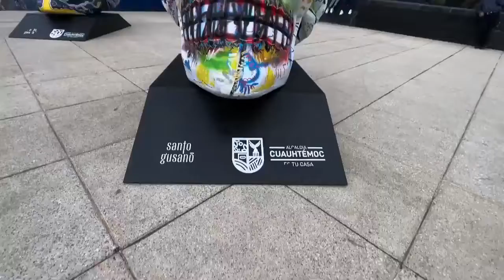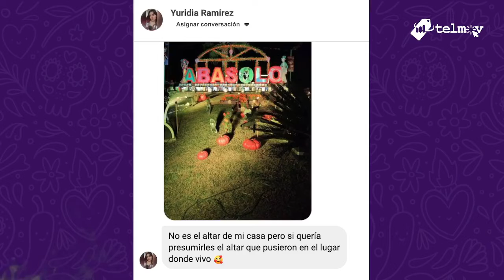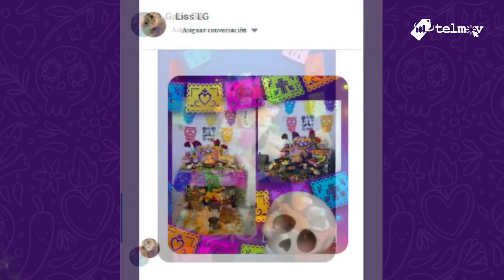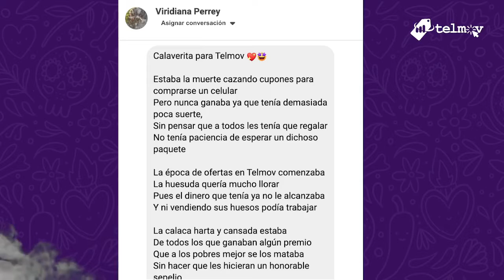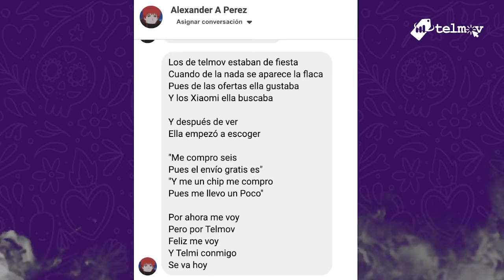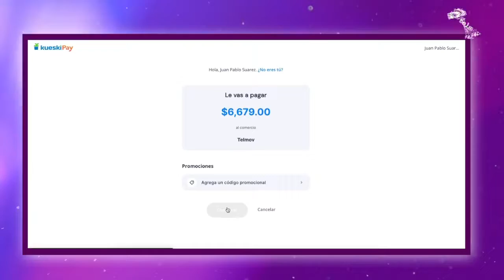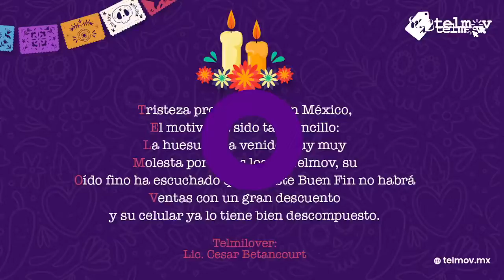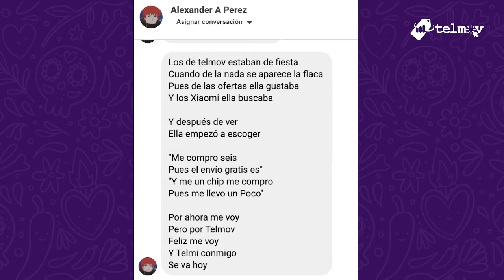Día de muertos en Telmov | Live en Facebook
¡Telmilovers! 💜

Como saben uno de los días más bonitos del año llegó a Telmov, festejamos el día de muertos de la mejor manera regalando equipos, chips, soltando promociones y muchas cosas más, ve por tu botana favorita y disfruta de nuestro contenido 😎

Telmov, desde hace 20 años nos dedicamos a conectar a los mexicanos a través de la distribución de telefonía móvil, ofreciendo una amplia gama de teléfonos celulares y aparatos tecnológicos para todas las necesidades y gustos del mercado.

Como líder de ventas online de equipos celulares en México estamos comprometidos con la creación de experiencias satisfactorias de compra, ofreciendo un servicio personalizado a todos nuestros clientes desde que entran a nuestras distintas plataformas hasta que reciben su pedido.